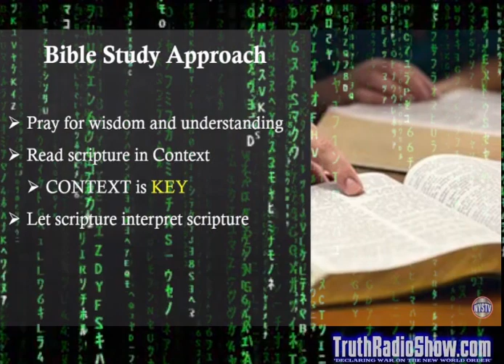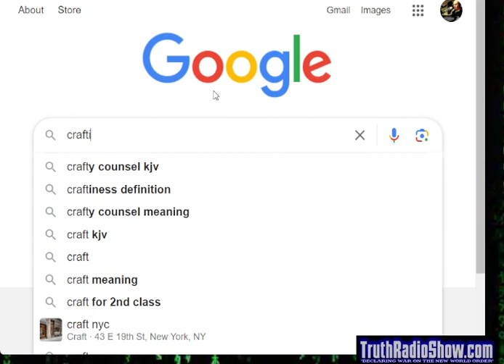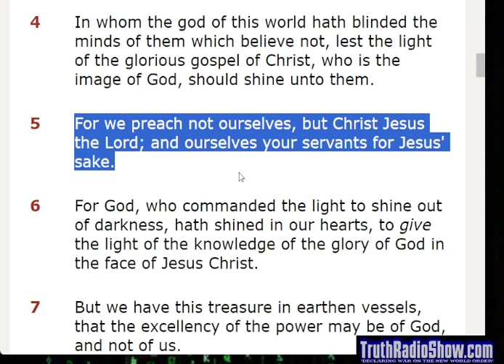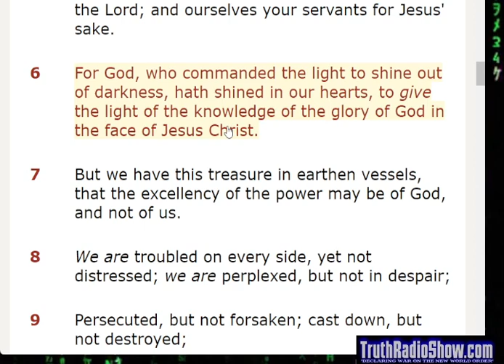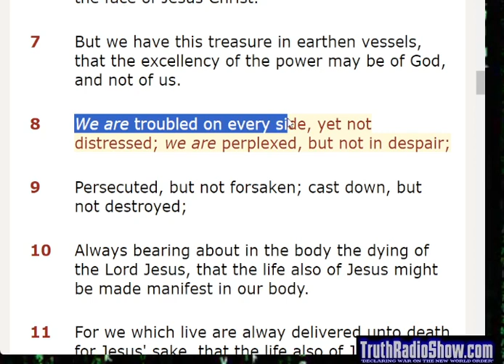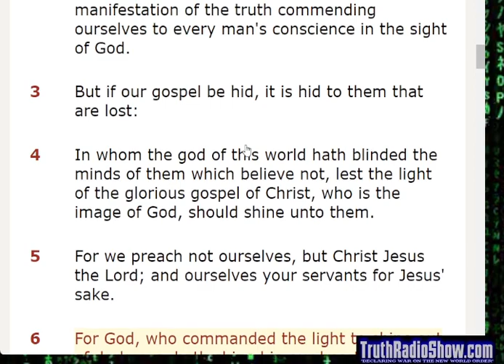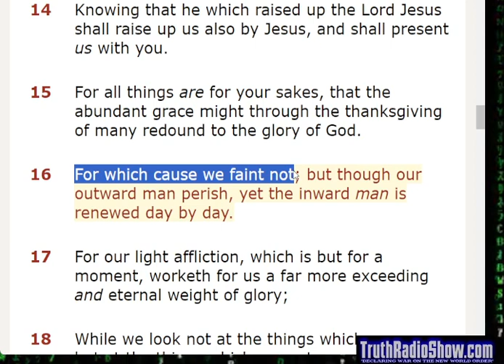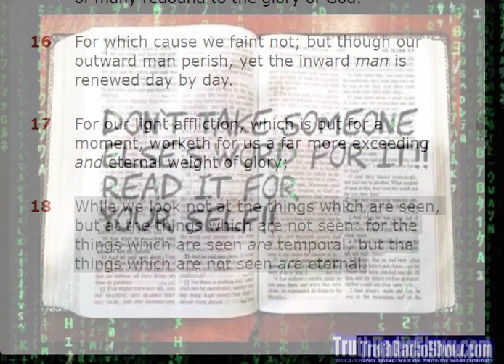Discussing The Book of 2nd Corinthians 4 - The Dan Bidondi Show Bible Series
Comprehensive Study of The Book of 2nd Corinthians Chapter 4